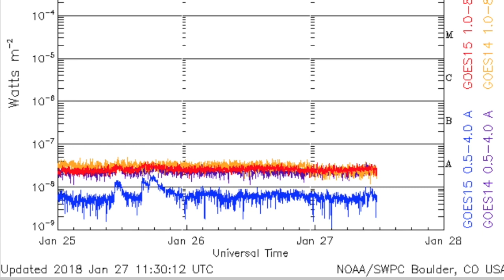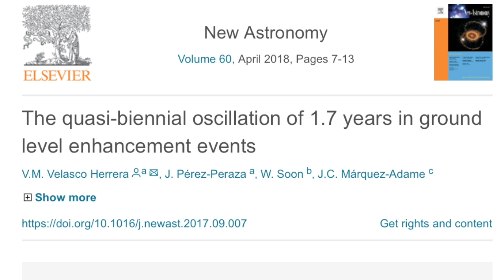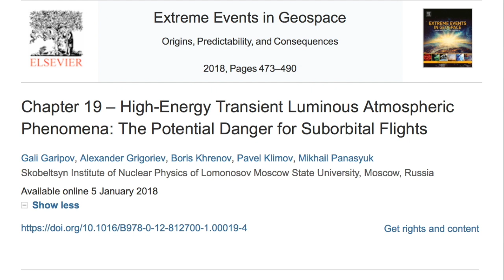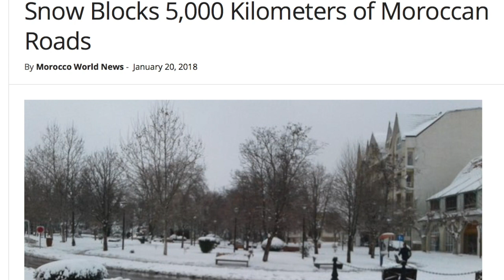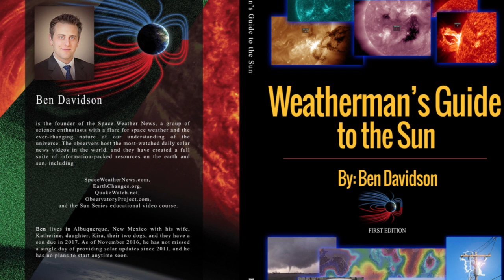Space Weather Quakes & Health, Galactic Visitor | S0 News Jan.27.2018